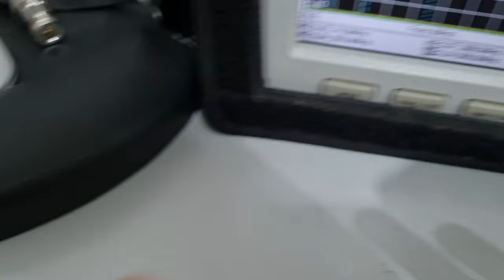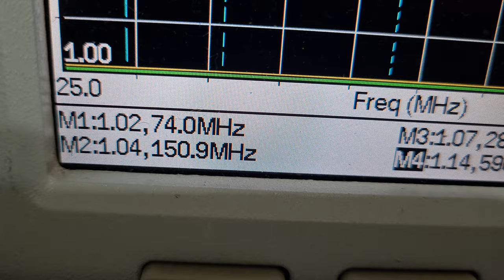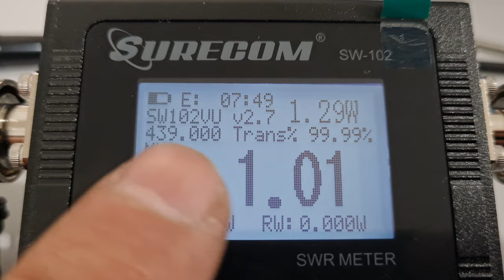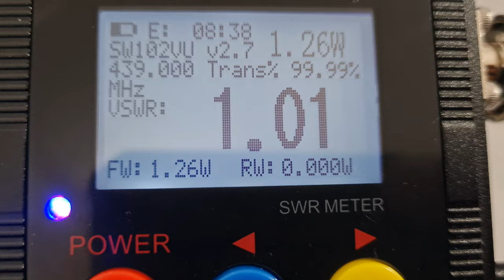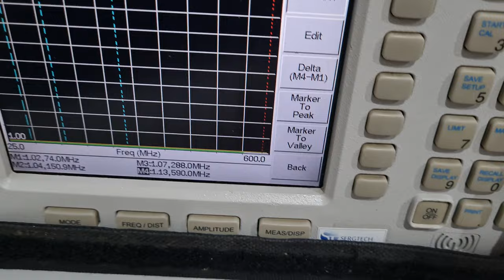CARGA ESPECIAL PARA TESTE DE HTS 5W 50 OHM SERGTEC VHF UHF ✅ SIGA O CANAL ✅ MUITO OBRIGADO!